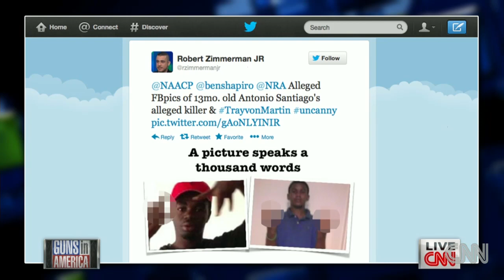Robert Zimmerman: I apologize for tweet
CNN's Piers Morgan talks to Robert Zimmerman, the brother of George Zimmerman, about a controversial tweet he posted. For more CNN videos, visit our